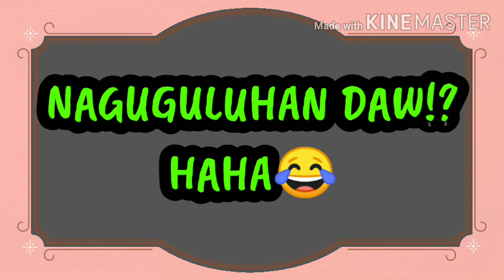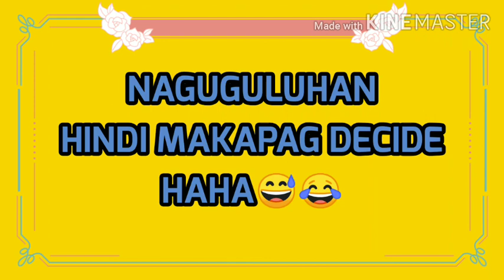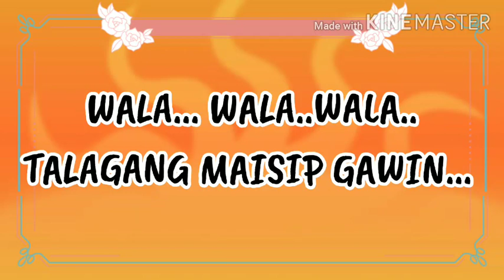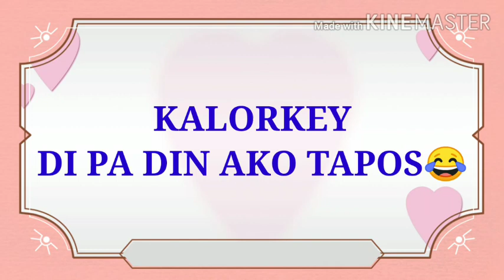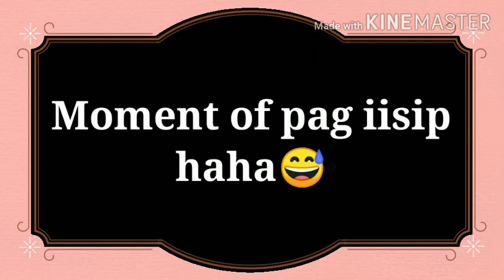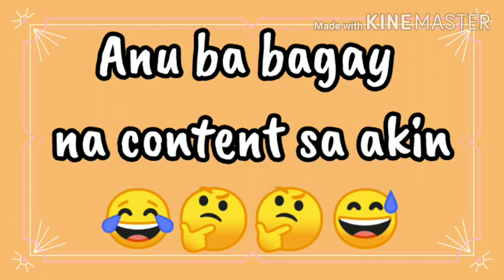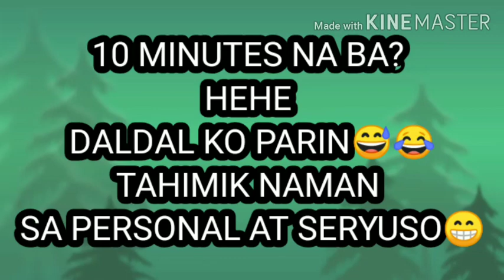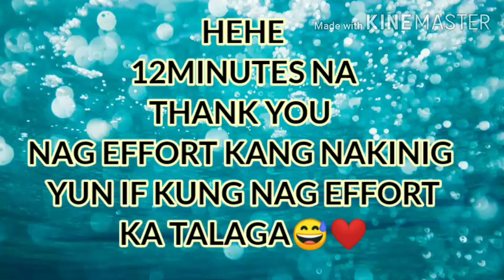ANU BA DAPAT ANG CONTENT KO? | I NEED YOUR SUGGESTIONS | PLEASE COMMENT DOWN BELOW | AKARZPHEN